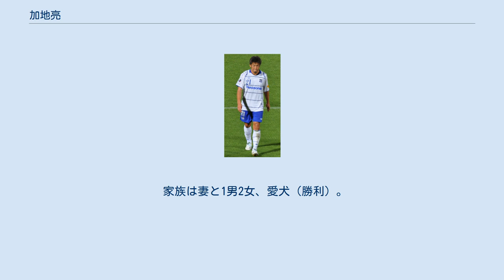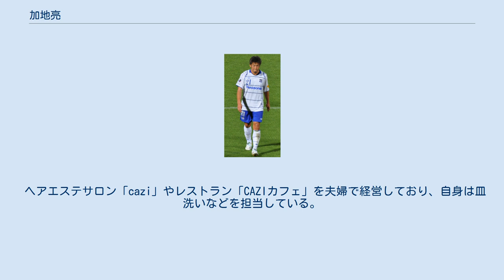加地亮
加地 亮 加地 亮（かじ あきら、1980年1月13日 - ）は、兵庫県南あわじ市湊出身の元プロサッカー選手。
ポジションはディフェンダー（主に右サイドバック）、ミッドフィールダー。
元日本代表。
 小学校1年生時にサッカーを始める。
西淡町立御原中学校卒業後、滝川第二高等学校に入学。
黒田和生監督の下でサイドアタッカーとして力を伸ばし、高校総体（インターハイ）、高校サッカー選手権大会に出場。
 高校卒業後の1998年、ボールタッチの柔らかさとスピードを評価されセレッソ大阪に入団。
しかしC大阪ではレギュラーを確保できず、2000年に大分トリニータへ期限付き移籍。
リーグ戦34試合に出場し、移籍期間を延長した2001年には、リーグ戦チーム最多出場（吉田孝行とタイ）を記録した。
この年限りで大分を退団。
 2002年、FC東京に完全移籍。
夏場以降にレギュラーを確保し、MF石川直宏と右サイドで好連携を築いた。
同年10月の札幌戦では派手にロングシュートを決めて J1初得点を記録。
代表とチームの行き来で調子を崩したこともあったが、真摯な練習姿勢で守備のカバーリングや状況判断などの質を着実に向上させていった。
同年のナビスコカップ決勝ではPK戦の最後のキッカーに名乗り出て、これを成功させて優勝を果たし、FC東京に初タイトルをもたらした。
 2006年、自身のレベルアップ や関西圏でのプレーを希望し、ガンバ大阪へ完全移籍。
G大阪にとっては2年越しのオファーが実った。
3バックを続けていたG大阪にとって加地の加入は4バックとの併用を可能とするものであり、右サイドで攻守に貢献（シジクレイと宮本恒靖がセンターバックに入り、山口智が左サイドバックへ回った）。
同年のJリーグベストイレブンを初受賞した。
 2007年のナビスコカップ決勝川崎フロンターレ戦では、4バックの右サイドバックとして先発したが、後半からは3バックの右ストッパーとしてプレーし、相手エースのジュニーニョを完璧に封じ込むことに成功し 無失点勝利。
加地としてはFC東京在籍時の2004年以来となる2度目、またガンバ大阪としてはクラブ初となる同大会制覇を達成した。
2008年ACL及び天皇杯で優勝を果たし、クラブワールドカップの全試合に出場。
2009年も、G大阪の右サイドバックの座を不動のものとした。
2012年は、3度の膝内側側副靭帯損傷を繰り返し、チームも不振に陥りJ2へ降格。
2013年は開幕前の練習試合で右足を負傷し、開幕には間に合わなかったものの、J2第3節横浜FC戦で復帰。
以降、大きな怪我なくシーズンを乗り切り、J2優勝及びJ1復帰を掴んだ。
 2014年6月24日、メジャーリーグサッカー・チーヴァス・USAへの完全移籍が発表された。
7月20日の第19節D.C. ユナイテッド戦で初出場すると、以降はリーグ戦全試合にフル出場。
だが同年10月にチーヴァス・USAは解散。
分配ドラフトで指名されず、12月に行われた無所属選手を対象としたドラフトでも指名されなかった。
 2015年1月9日、Jリーグのファジアーノ岡山に入団する事が発表された。
 2017年11月25日、同シーズン限りで引退することを発表した。
 1998年、U-19日本代表としてアジアユースに出場。
黄金世代（79年組）の一員として、1999年にはU-20日本代表に選出され、FIFAワールドユース選手権（ナイジェリア大会）に出場し、準優勝を遂げた。
 2003年10月、FC東京はナビスコカップ準々決勝で敗退していたが、同大会準決勝と日本代表の遠征の日程が重なっており、同代表候補の名良橋晃（鹿島アントラーズ）・山田暢久（浦和レッズ）・市川大祐（清水エスパルス）が前者を優先させたことから新戦力として、加地がA代表に抜擢された。
チュニジア戦で国際Aマッチ初出場。
加地は3バック全盛の当時においては希少な「本職」のサイドバックであり、MFを追い越して繰り返し全力で駆け上がる果敢なオーバーラップ が買われ、以後もジーコ監督率いる日本代表に定着し、2004年には中国開催のアジアカップに出場し優勝。...